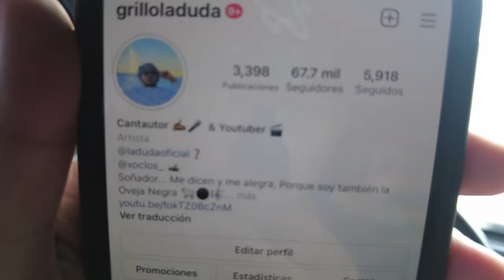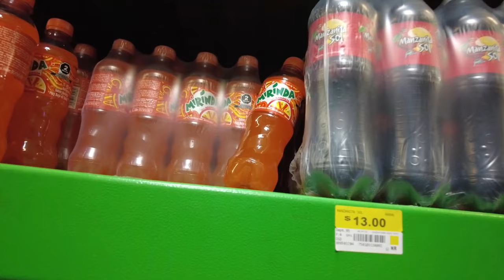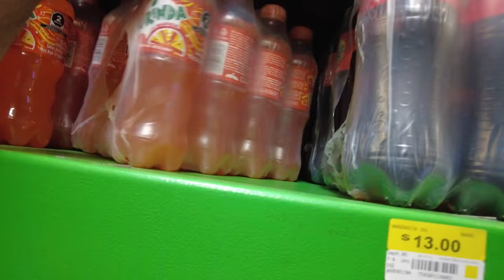REGALAMOS TAMALES Y REFRESCOS EN EL TRICICLO POR LA COLÓNIA 🤣🫔🥤/ Grillo La Duda Soñadores